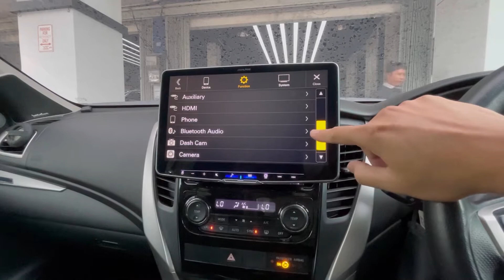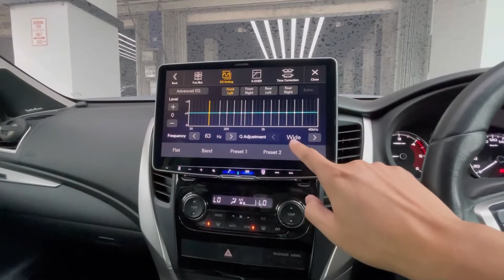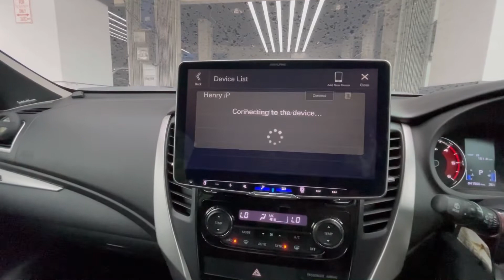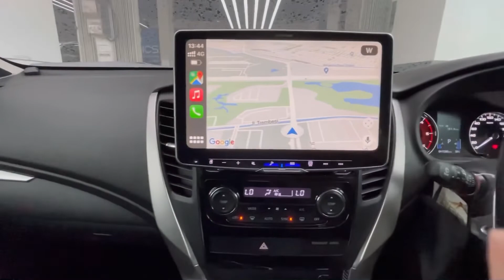REVIEW PERTAMA DI INDO : ALPINE ILX 511 E